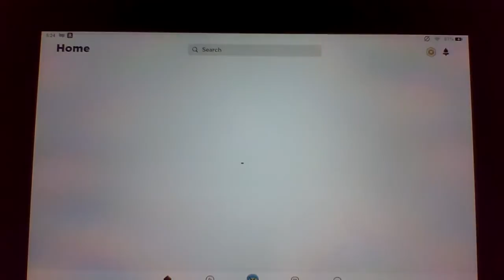Floppys playtime Roblox (bloopers)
hi! like the video for chapter 2!!